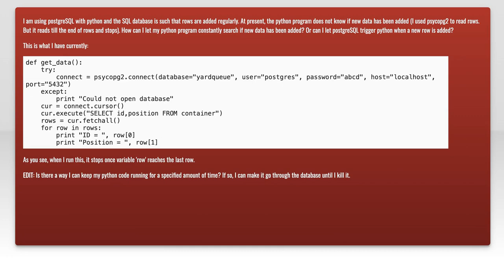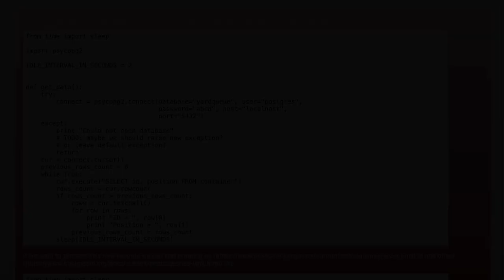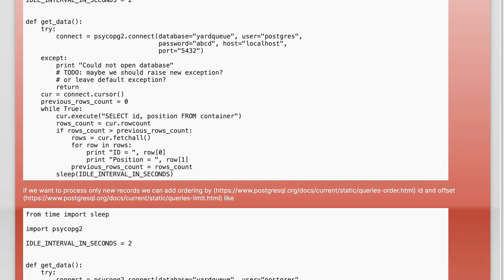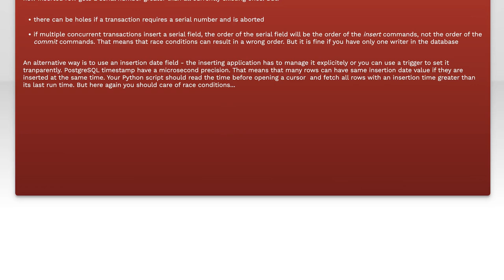Building a Real-Time Python App with Database Integration: A Step-by-Step Guide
In this video, we’ll take you through the exciting process of building a real-time Python application with seamless database integration. Whether you're a beginner looking to enhance your programming skills or an experienced developer seeking to expand your toolkit, this step-by-step guide will provide you with the essential knowledge and practical techniques to create a dynamic app from scratch. Join us as we explore the key concepts, tools, and best practices that will empower you to bring your ideas to life!

Today's Topic: Building a Real-Time Python App with Database Integration: A Step-by-Step Guide

Related to: buildingareal-timepythonapp, pythonappdevelopment, databaseintegration, step-by-stepguide, real-timeapplications,